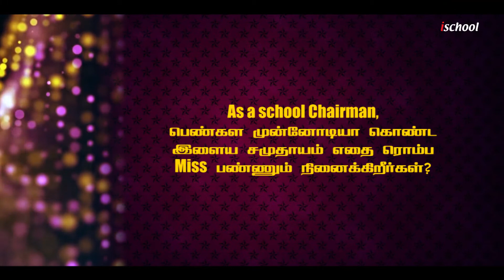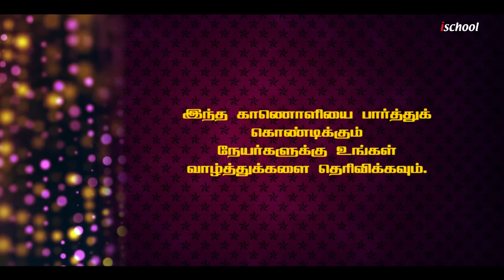An interview with ischool Chairman | Women's day special | 2019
Women's day is a day which is dedicated to remember the services of Women in our daily lives. Ischool chairman Mr. Martin Luther.S gives an encouraging and wonderful messages to the viewers of ischoolchennai @ Women’s Day special 2019. The day aimed to help nations worldwide eliminate discrimination against women. It also focused on helping women gain full and equal participation in global development

Indian Matriculation Higher Secondary School
No.58, 18th Cross street, Kaikalan chavadi, Tambaram, Sanatorium 600047.